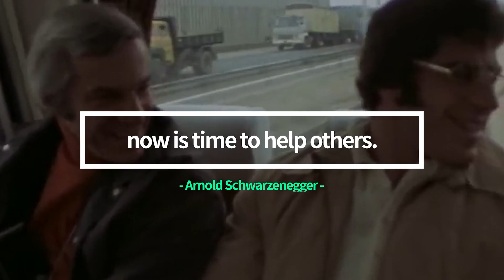There's NO Such Thing, Self-Made Man (Arnold Schwarzenegger, motivational video)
"You understand that you are here because of a lot of help then you also understand that now is time to help others."
-Arnold Schwarzenegger

1. This video is purposed for educational.
2. This video has no negative impact on the original works
3. This video is recreated depends on our thoughts and editing style.
4. The amount of the original work used partially to get the point across where necessary in context.